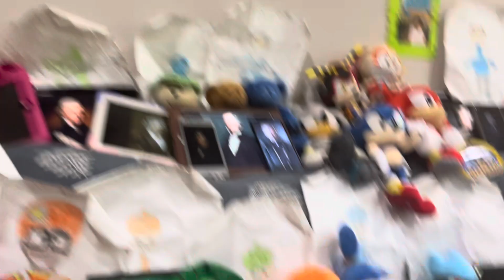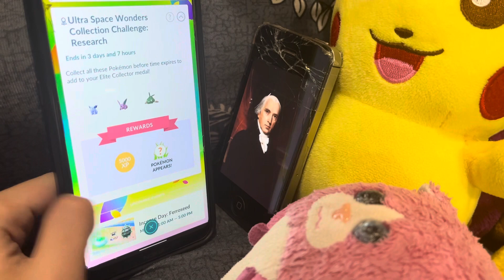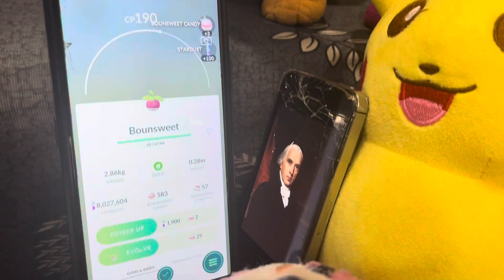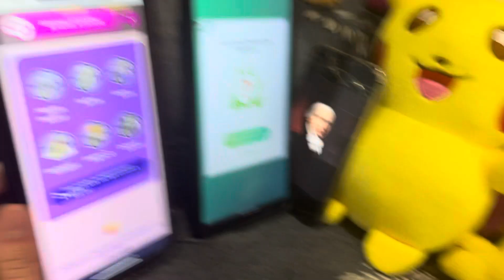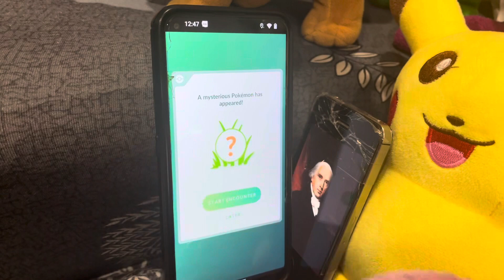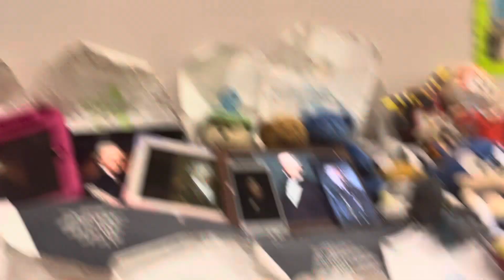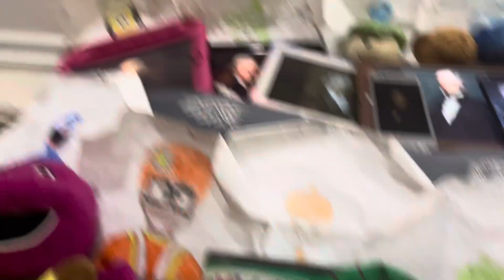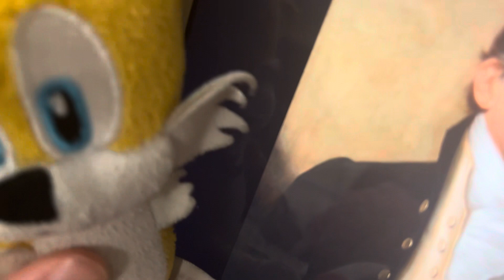Cribes The Hedgehog: Pokemon Go/ Our 6 Year Anniversary of YouTube Special!